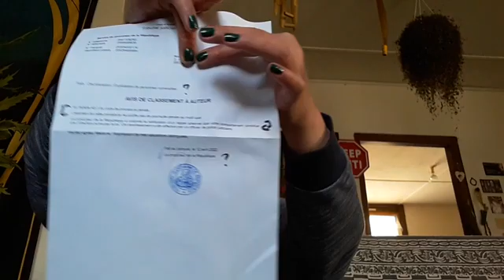reçu à ce jour un avis de classement à auteur ? réponse de Soldjah à perlinpinpin X du 33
source 💦
soldjah combat

voici un lien PayPal pour aider Sylvie lors des déplacements,  motos, frais d'avocat expertises  etc

merci 🌸 pour les partages